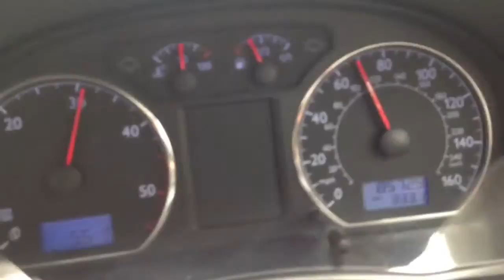VW Polo GT 9N TDI 130 Revo remap 30-70mph fast acceleration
Acceleration test from 30-70mph in 3rd gear after a Revo remap on my 2005 Volkswagen Polo GT. Revo claims power is up from 130bhp to 170bhp with torque up from 229lbft to 280lbft